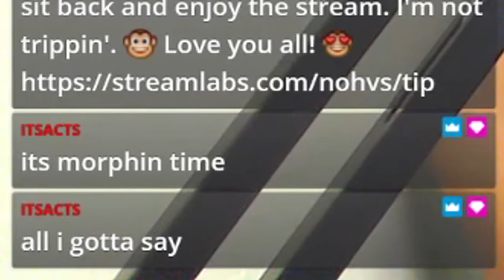CHUN LI LOOKS NUTS! Chun Li Trailer REACTION | Power Rangers: Battle For The Grid Trailer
CHUN LI LOOKS NUTS! Chun Li Trailer REACTION | Power Rangers: Battle For The Grid Trailer ~ Chun Li's release trailer for Battle For The Grid is out!!! She looks amazing frfr and I'm pretty excited to try her out. She's lookin' like VS Chun from the Marvel games. Excited for Ryu and Chun Li in Power Rangers? Hope you enjoyed the video! c:

Hey, hey! I see you reading the description. (Comment "CHUN LOOKS NUTS!" if you got this far. Lol.) c:

~ TaviusTV™